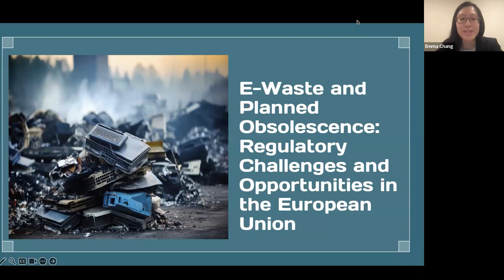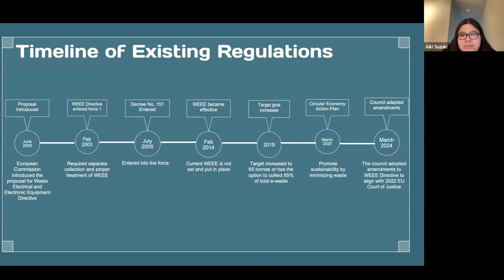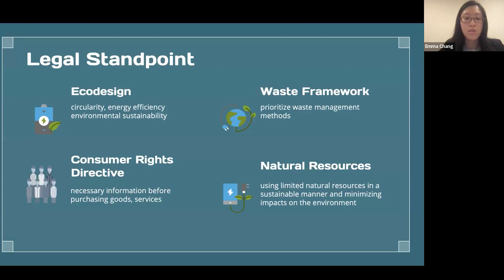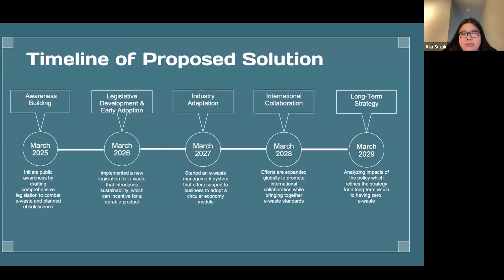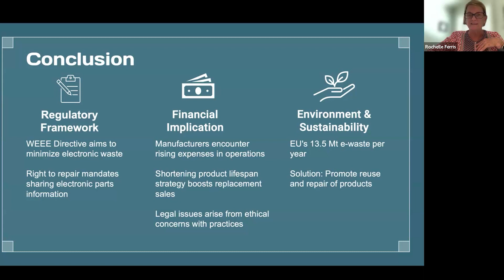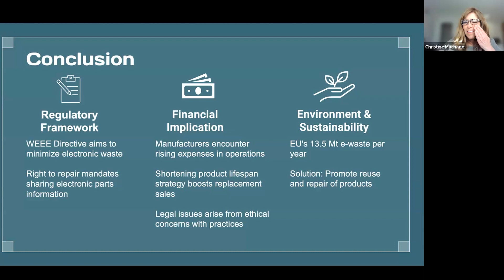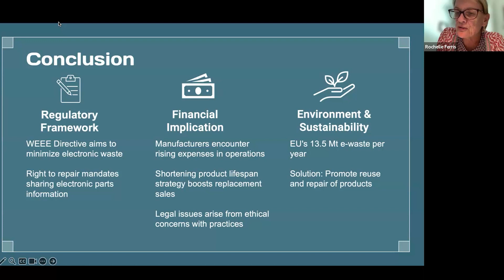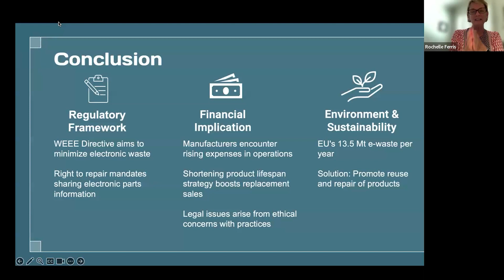IBESCC 2024 - University of Illinois at Urbana-Champaign - 25 Minute Presentation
"LCDS Consulting - Regulation of Waste from Electrical and Electronic Equipment (WEEE)" presentation at Loyola Marymount University's 2024 International Business Ethics and Sustainability Case Competition, held both virtually and in-person in Los Angeles, California on April 8-12, 2024.